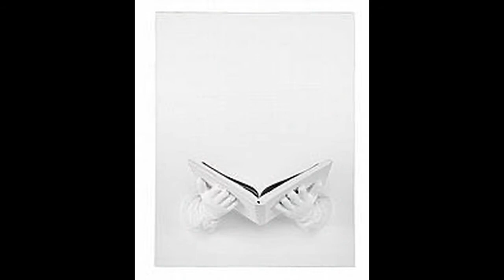Artist:Mark Jenkins Magidson Fine Art With Music Version 2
Magidson Fine Art is a private client appointment only art dealer Artist management and consultancy Curators, based in Sao Paulo Brasil, New York Vienna Austria We have been active in building up young as well as major private collections worldwide for the past 49 years, as well as being an invaluable resource for public institutions, Fine Art Galleries, corporate collections and contemporary museums alike. Private meetings to view works may also be scheduled within our discreet dedicated viewing space, by prior appointment. Partners in Beat Generation.

Mark Jenkins (born 1970) is an American artist who makes sculptural street installations. Jenkins' practice of street art is to use the &quot;street as a stage&quot; where his sculptures interact with the surrounding environment including passersby who unknowingly become actors.

American street artist Mark Jenkins creates sculptural art installations and his creations are something you’ve never seen before. Just like most contemporary street artists, Jenkins makes use of the street as his stage where he installs his artworks. As you might have already known, street art installations are intended to draw the attention of the public. Over the years, street art has proceeded beyond graffiti, mural, and pavement painting. Today, several street artists are cleverly using unconventional mediums such as pixel arts and even dirty cars to exhibit their artistic skills. Jenkins, in particular, makes realistic mannequins by using tape as a casting medium. We’ve seen lots of regular mannequins in malls and department stores that are posed in hilarious positions. But Jenkins’ sculptures are rather more shocking than comical.
The Washington DC-based artist began making sculptures out of tapes while he was living in Rio de Janeiro in 2003. By wrapping the tape in reverse and resealing it, he can craft casts of figures and objects. He started installing his tape sculptures on the streets of Rio de Janeiro and he was amused by the reactions of the passersby. When he returned to Washington DC in 2004, he collaborated with other street artists to pursue what he started in Brazil. Since then, Jenkins has completed numerous projects in many different cities all over the world.Realistic mannequins in disturbing positions popping up in random places are indeed hard to ignore. One look at Jenkins’ sculptures and you’ll certainly do a double take. Due to their grim appearance and position, his art installations often create confusion causing some people to call the police. But Jenkins explains that his art never intends to scare the public. Rather, these realistic mannequins are depictions of marginalized individuals who are striving to survive.
“For example, the guy in the river is holding a bunch of colored balloons that are almost trying to magically lift him out. There’s always an undercurrent of hope,” Jenkins explains.